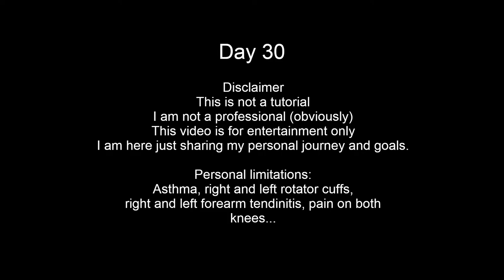Week 5 Tuesday Workout Arms | Average guy trying to get back in shape